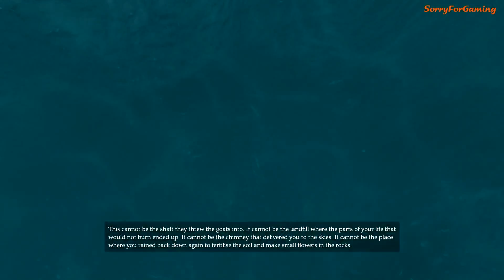Let's play Dear Eshter - Die Höhle - Part 3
Es war dieser Ort der den Weg von dem was war in das was sein wird und jetzt ist, bezeichnen sollte.